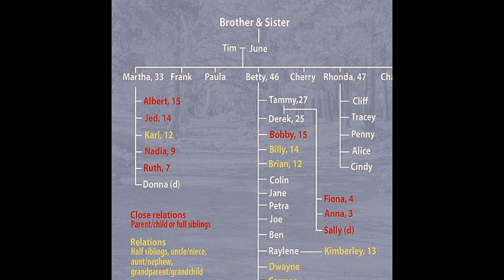The Matriarch Of Australia's Sordid Incest Cult Is Taken To Jail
Betty Colt was due to be sentenced at Moss vale Court on Monday

The 48-year-old matriarch of the infamous family is the first to be successfully prosecuted

She was found guilty in September of attempting to kidnap her sons Bobby, 16, and Billy, 15, from their foster parents

She had smuggled a mobile phone to them and had bombarded them with messages and calls

In calls to one of the brothers she calls him 'big boy' and says he has a 'sexy' voice

Discovery of the Colt family shocked the world when their camp in NSW was raided in 2012

Police believe she is directly related to her sons through a relationship with her father

Officers discovered scores of children - many of them fathered by immediate relatives - with severe deformities and other health issues

12 children were removed from Betty Colt's care

She calls him 'big boy', tells him he has a 'sexy' voice and that she can't wait to be reunited with him.

She is 48, he is just 15 years old, and they are mother and son.

Secret police tapes recorded between the pair while police were investigating incest family matriarch, Betty Colt, have for the first time revealed the nature of her relationship with her teenage son, 'Bobby'.

Colt was jailed for 12 months over a plot to kidnap two of her sons from their foster parents.

The 48-year-old was found guilty in September of planning to remove sons Bobby and Billy from care and take them to live on a South Australian fruit-picking farm.